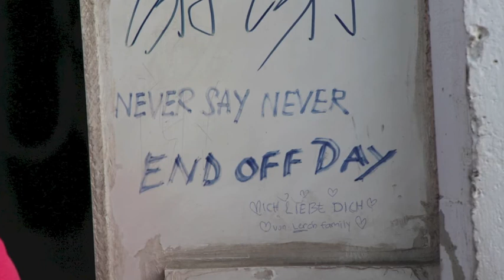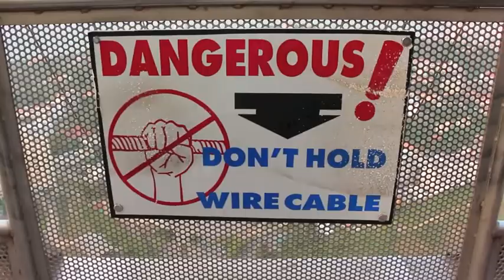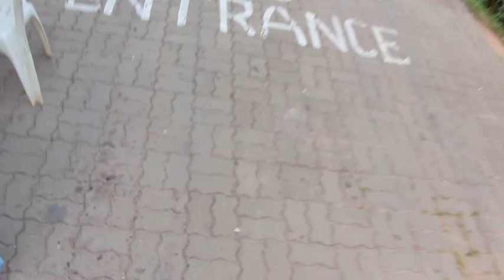Tower Jump in Pattaya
Tower Jump in Pattaya from 240 meter high Pattaya Park Beach Hotel